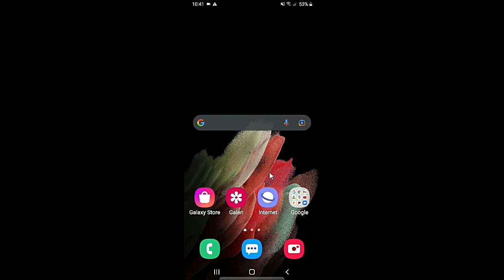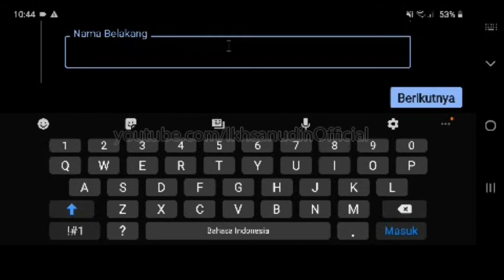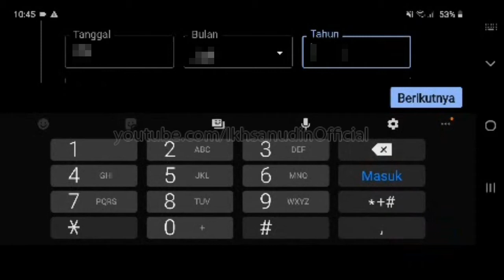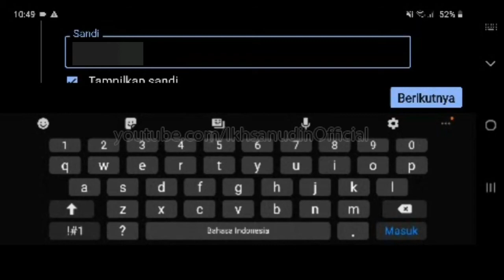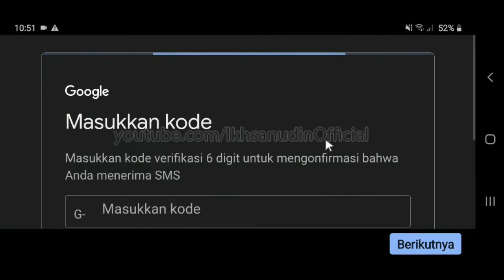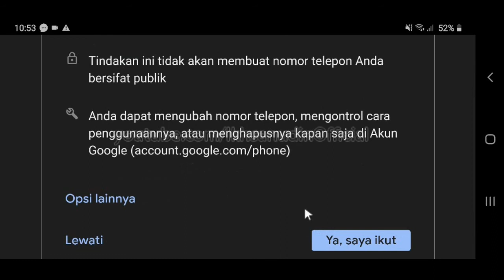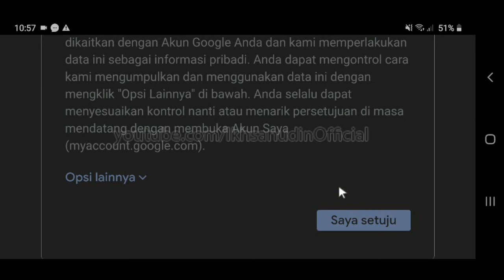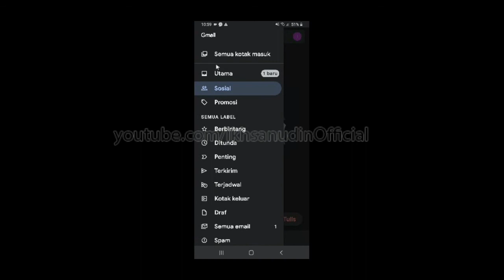cara membuat email baru di hp yang sudah ada emailnya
cara membuat email baru di hp yang sudah ada emailnya cara membuat email baru di android
cara membuat gmail baru di hp yang sudah ada gmailnya
Segmen
00:00 Cuplikan hasil cara membuat email baru di hp yang sudah ada emailnya
00:09 Pembukaan video cara membuat email baru di hp yang sudah ada emailnya
00:28 Subscribe channel Ikhsanudin Official yok..
00:41 Memulai buat email baru di hp yang sudah ada emailnya
01:45 Pilihan jenis email untuk diri sendiri atau untuk mengelola bisnis saya
01:56 Masukkan nama depan dan nama belakang pemilik email
03:26 Pilih alamat gmail atau buat alamat gmail Anda sendiri
04:16 Nama gmail sudah digunakan orang lain
05:30 Konfirmasikan bahwa Anda bukan robot
06:00 Kode verifikasi gmail
08:08 Tinnjau info akun Anda
08:23 Halaman Privasi dan Persyaratan
09:06 Akun gmail baru sudah tampil di Akun dan Pencadangan hp
09:28 Buka gmail yang baru di buat